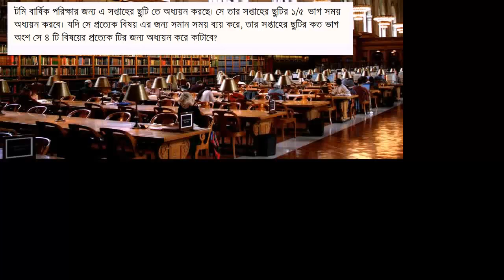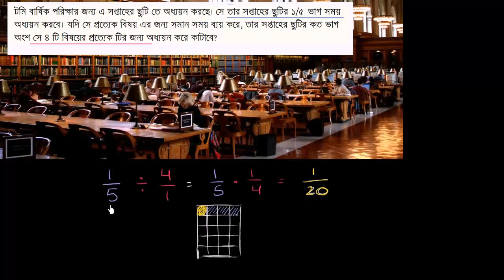Dividing whole numbers and fractions: studying Bangla